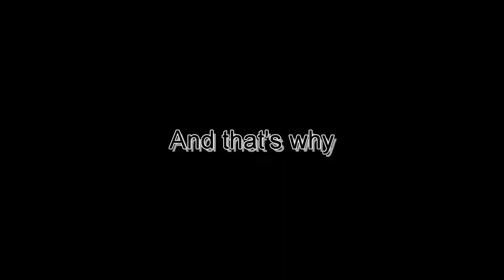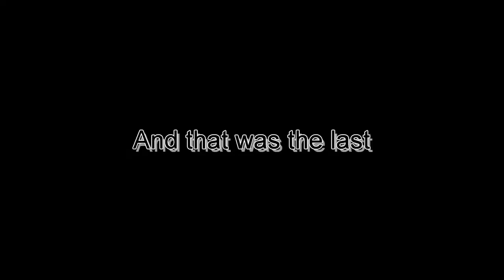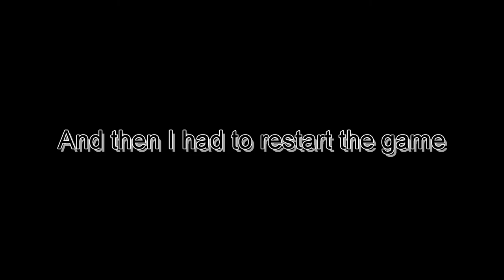Honkai Impact but some funny stuff happened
After a week, the second part of the 29th chapter in Honkai Impact was released but...
This is from the stream May 26th 2022
The stream has been archived:
Used Music:
All links, that end with "therman.eu" are redirecting to the respecting site (e.g. "dc.therman.eu" goes to the Discord server, "twitch.therman.eu" goes to the Twitch channel etc.) and aren't and will not be tracked by The R-Man